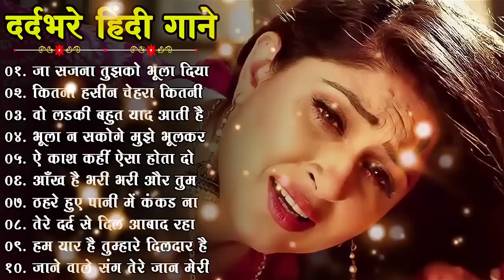Evergreen Hindi Song | 90 के सदाबहार हिंदी गाने | Bollywood Hit Song | प्यार भरे नग्मे | Old Hindi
80's70's90's सदाबहार हिंदी गाने 🌹 अलका याग्निक सॉन्ग 💖 कुमार सानू गीत 💔 Purane Gane mp3

Hindi sad songs, ❤️90s के सदाबहार गाने ZZ, सुपरहिट गीत पुराने💔BollyHindi_Sad_Songs_wood Evergreen Song's

90s hits sadabahar gane | alka yagnik , kumar sanu songs | 90s songs

अलका याग्निक सॉन्ग 💔 80's70's90's सदाबहार पुराने गाने 🌹

Caution : Please do not download or upload any of our videos without permission. Please be careful.